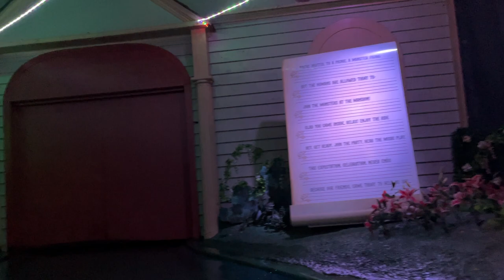Six Flags Over Georgia Monster Mansion On-Ride (No Copyright)